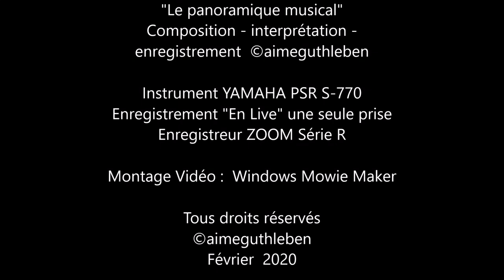Carte Postale de la Ville de Troyes et ses maisons pittoresques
Carte Postale de la ville de Troyes avant la Covid19.
Voici une nouvelle carte postale que je vous propose de découvrir : la belle ville de Troyes et son  centre historique, située en France, les prises de vues ont été faites avant la pandémie.  Effectivement j'avais prévu de partager cette vidéo comme beaucoup d'autres encore lors du printemps 2020, mais la pandémie est arrivée et tout a été mis entre parenthèse pendant des mois.  Et puis il y a eu le deuxième confinement et couvre-feux, rien n'était plus pareil pour nous tous en France. Aujourd'hui encore en 2022, nous nous questionnons sur notre futur et les temps à venir, mais nous devons garder espoir en des lendemains meilleur quand bien même la Pandémie est là et que nous devons penser à toutes celles et ceux qui sont décédés mais aussi avoir une pensée pour ces soignants et secouristes, toutes les petites mains qui sont là pour que la vie continue encore et pour longtemps.
Essayons de construire un futur en pensant à nos jeunes générations qui ne sont pas épargnées par la perte d'un être cher.
Je vous invite à regarder les maisons à pans de bois et les multiples ruelles, nous découvrons le charme de ce vieux bourg du moyen-âge qui restera encore pour des générations entières beau à découvrir. Laissons nous porter par cette visite, mais surtout n'oubliez pas de passer dans cette bourgade des plus agréables en toute saison.

Postcard of the city of Troyes before the Covid19.
Here is a new postcard that I invite you to discover: the beautiful city of Troyes and its historic center, located in France, the shots were taken before the pandemic. And then there was the second confinement and curfews, nothing was the same for all of us in France. Even today in 2022, we are wondering about our future and the times to come, but we must keep hope for a better tomorrow even though the Pandemic is here and we must think of all those who have died but also have a thought for these caregivers and rescuers, all the little hands that are there so that life continues for a long time to come.
Let's try to build a future by thinking of our younger generations who are not spared by the loss of a loved one.
I invite you to look at the half-timbered houses and the multiple alleys, we discover the charm of this old middle-age village which will still remain for entire generations beautiful to discover. Let us be carried away by this visit, but above all do not forget to pass in this most pleasant village in all seasons.

Postkarte der Stadt Troyes vor Covid19.
Hier ist eine neue Postkarte, die Sie entdecken sollten: die schöne Stadt Troyes und ihr historisches Zentrum in Frankreich, die Aufnahmen wurden vor der Pandemie gemacht. Tatsächlich hatte ich geplant, dieses Video wie viele andere im Frühjahr 2020 zu teilen, aber die Pandemie kam und alles wurde monatelang auf Eis gelegt. Und dann gab es die zweite Haft und Ausgangssperren, in Frankreich war für uns alle nichts gleich. Auch heute im Jahr 2022 fragen wir uns über unsere Zukunft und die kommenden Zeiten, aber wir müssen weiterhin auf ein besseres Morgen hoffen, obwohl die Pandemie da ist und wir an alle Verstorbenen denken müssen, aber auch an diese Betreuer denken müssen und Retter, all die kleinen Hände, die da sind, damit das Leben noch lange weitergeht.
Versuchen wir, eine Zukunft aufzubauen, indem wir an unsere jüngeren Generationen denken, die vom Verlust eines geliebten Menschen nicht verschont bleiben.
Ich lade Sie ein, sich die Fachwerkhäuser und die vielen Gassen anzuschauen, wir entdecken den Charme dieses alten mittelalterlichen Dorfes, das noch für ganze Generationen schön zu entdecken bleiben wird. Lassen Sie sich von diesem Besuch mitreißen, aber vergessen Sie vor allem nicht, dieses angenehmste Dorf zu allen Jahreszeiten zu besuchen.

Février  2020       -   mise ligne août 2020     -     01  Janvier 2022